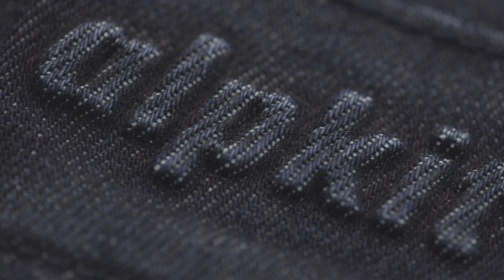An Alpkit Test | What Makes the Jeanius Jeans, Jeanius?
So what makes our Jeanius Jeans so Jeanius?

We subjected our new Jeanius Jeans to rigorous industry 'standard' tests to ensure they deserve the Jeanius name.  They passed with flying colours!